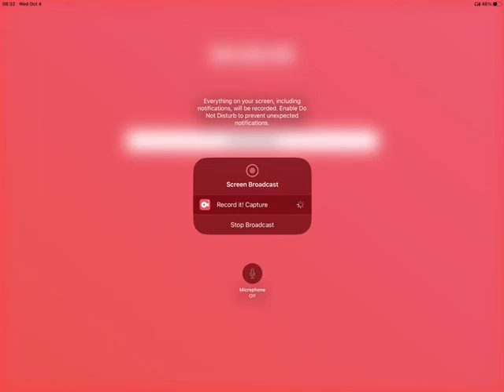First time playing bowmasters!